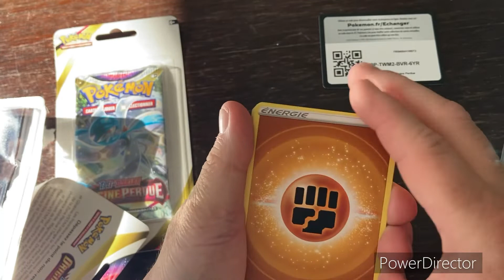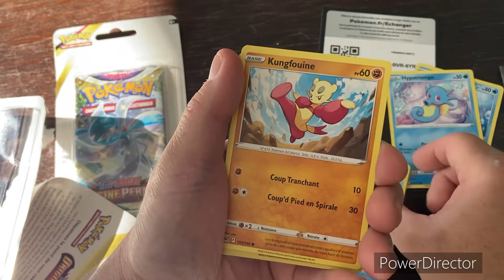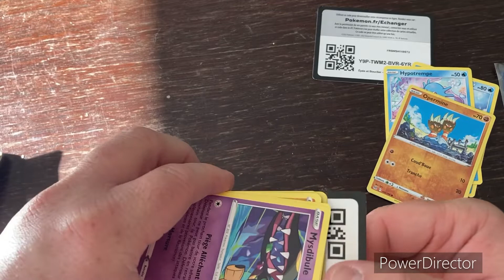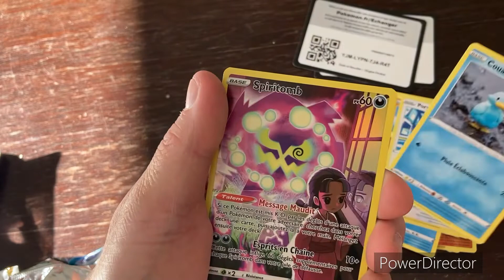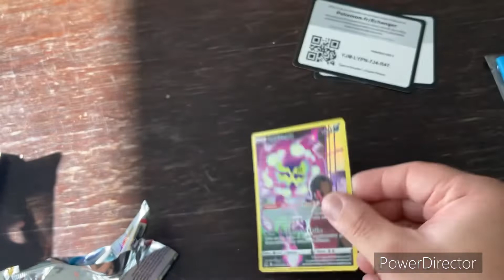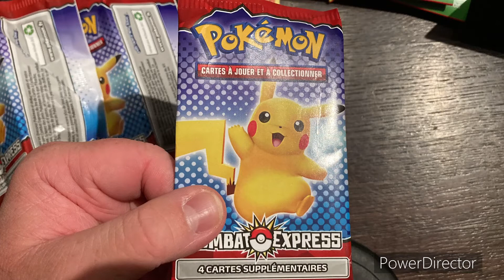Ouverture booster unité origine perdu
Ouverture de 2 booster origine perdu neuf dans un carton de gifi a 5€99